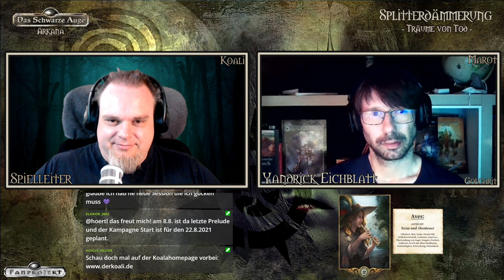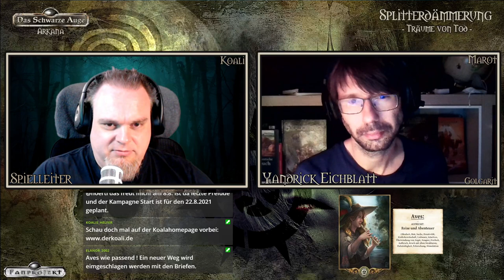[DSA] Die Splitterdämmerung #0.4 - Prelude Yandrick Eichblatt | Pen and Paper Rollenspiel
DSA - Fanprojekt
Pen and Paper Rollenspielrunde zu:

0:00 Disclaimer
1:53 Intro
3:25 Begrüßung

Wir schreiben das Jahr 1037 BF:

Seit dem Fall Borbarads ist die Rabenmark in Ost und West geteilt durch den Todeswall, der einst das Reich gegen Angreifer aus dem Osten schützte. Während im Westen das Mittelreich mit dem Wiederaufbau nach dem langen und kräftezehrenden Krieg gegen den Dämonenmeister beschäftigt ist herrschen im Osten die Jünger*innen der Erzdämonin Thargunitoth.

Viele Male haben Heere unter der Führung des Orden des Heiligen Golgari versucht den durch Borbarad dämonisch pervertierten Todeswall zu durchbrechen und die Ost-Rabenmark zu befreien. Doch bisher waren alle Versuche erfolglos. Mit der Unterstützung namenhafter adliger Verbündeten startet der Orden nun einen letzten gewaltigen Versuch, die ihm anvertraute Rabenmark endlich aus den Klauen Thargunitoths zu befreien und eine uralte Prophezeiung zu erfüllen.

Das dies ein Suizidkommando sein kann ist allen Beteiligten nur zu gut bewusst und doch sind die Zwölfe mit ihnen, denn im Osten des Walls machen sich fünf Held*innen auf, der Schlacht vielleicht die entscheidende Wendung zu verleihen.

Doch auch ein alter Feind des Golgariordens ist östlich des Walls nicht untätig. Den Verräter Lucardus von Kémet treiben schon lange ganz andere Pläne als nur die Vernichtung der Golgariten an und schon bald muss sich das Heer der Befreier nicht nur mit dem Todeswall, untoten Streitern, wilden Dämonen und Dienern der Erzdämonin auseinandersetzen sondern auch mit dem Land selbst.

CAST:

Elanor als Ylena von Kurkum (gefallene Amazone)
Ozzey als Astanio Armano zu Janisberg (traumatisierter Magus aus Beilunk)
Caco als Osko Gerdentaal (heimlicher Novize der Peraine)
Marot als Yanrick Eichenblatt (Bote des Orden von Golgari)

Ersatzspielerin:
Sierra als Mora Wallrand (pragmatische Menschen- und Waffenschmugglerin)

Intromusik:
"Hidden in the Dark" von Nicolas Jeudy, DARK FANTASY STUDIO

Oder ihr nutzt die offiziellen DSA Regeln für das Spiel mit Inrah-Karten. Das Prinzip ist das gleiche.
Regeln findet ihr in "Aventurische Meisterschaft" S.74ff

von Nicole Engelmann & Moritz Schmid

Hinweis zum Thargunitoth Bild:
Entnommen dem Computerspiel: Das Schwarze Auge: Demonicon /published by Kalypso Media

Hinweis zu offiziellen DSA Grafiken und Inhalten: „DAS SCHWARZE AUGE, AVENTURIEN, DERE, MYRANOR, THARUN, UTHURIA und RIESLAND sind eingetragene Marken der Significant Fantasy Medienrechte GbR. Die Verwendung der Grafiken in diesem Video erfolgt unter den von Ulisses Spiele erlaubten Richtlinien für Videoinhalte. Eine Verwendung über diese Richtlinien hinaus darf nur nach vorheriger schriftliche Genehmigung der Ulisses Medien und Spiel Distribution GmbH erfolgen.“